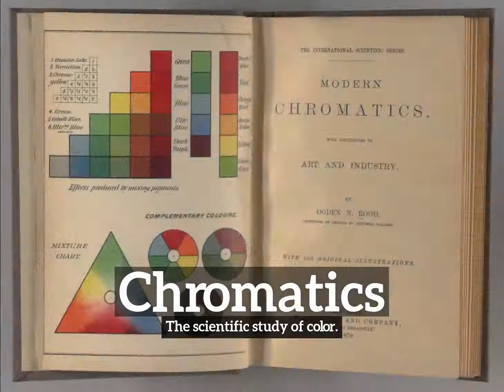How Does Chromatics Look? | How to Say Chromatics in English? | What is Chromatics?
Learn how to pronounce chromatics with Imago Spectrum.

What is chromatics?
How does chromatics look?
How to say chromatics in English?
What does chromatics represent?
What is the defintion of chromatics?

Imago Spectrum allows you to easily memorize common English words and phrases by joining visual and auditory learning environments into a short video. Focus on the images and repeat chromatics several times for best retention results.

In this video we are speaking the word, chromatics. Do take note of how chromatics is spelled.
The definition of chromatics is listed below the word in the video.
Chromatics:  The scientific study of color.